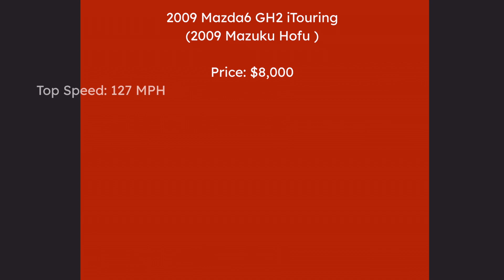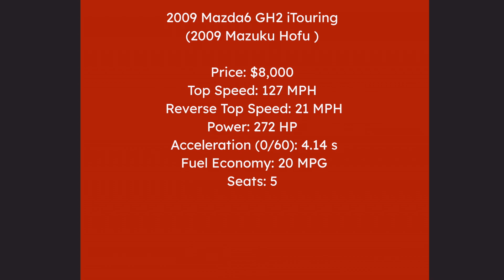The 2009 Mazda 6 is an SLEEPER BUDGET Sedan! | Greenville Roblox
The 2009 Mazuku Hofu is crazy. Crazy? I was crazy once.

Video Suggested by:
Assistance:

Music Used in this Video:
Song: President of Academy
Artist: Kosaki Satoru
License Type:  Standard License

Ain't gonna fix these btw
0:00 - Intro
0:25 - Acceleration
1:02 - Handling
1:12 - Braking
1:23 - Turning Radius
1:30 - Lights and Sounds
1:51 - Stats and Thoughts
2:27 - Outro